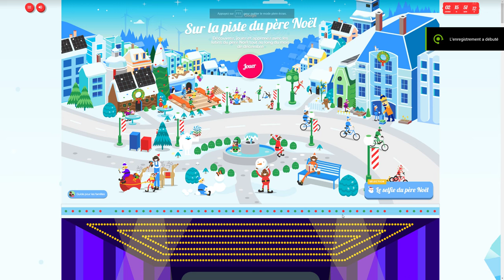Le coiffeur chez le Père Noël !!🎅🏻🤣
Le village du père Noël - Santa Tracker - Google